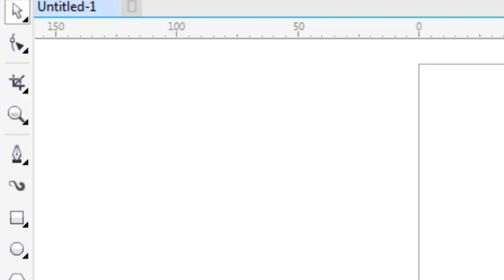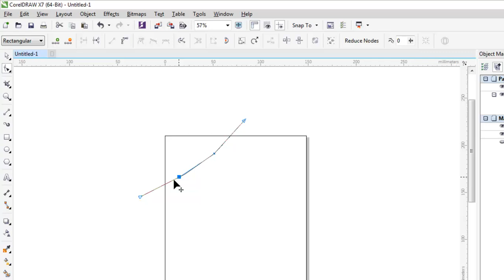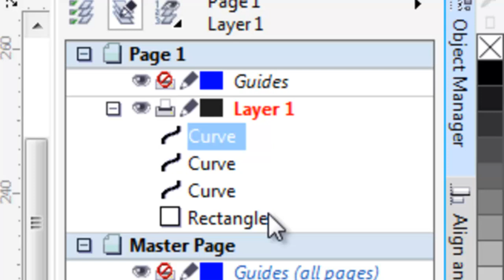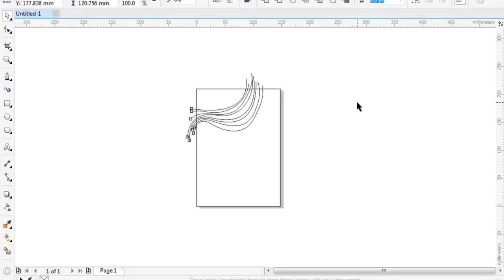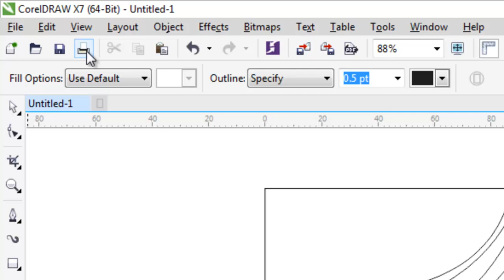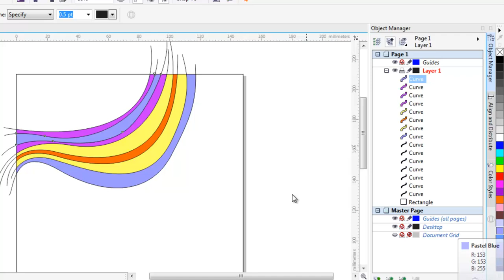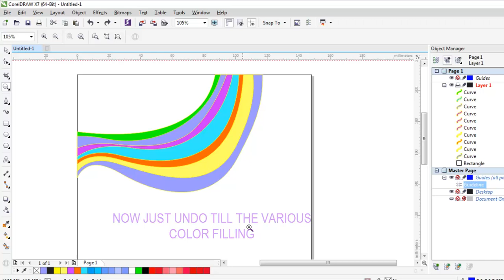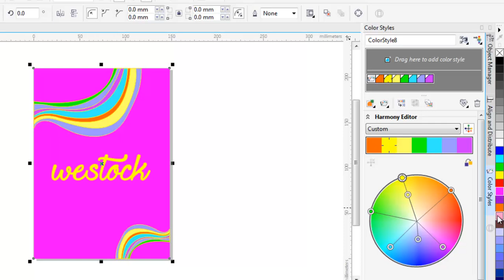Creative Colorful Curves using smart fill tool coreldraw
coreldraw tutorial of smart fill tool to create colorful design smartly.